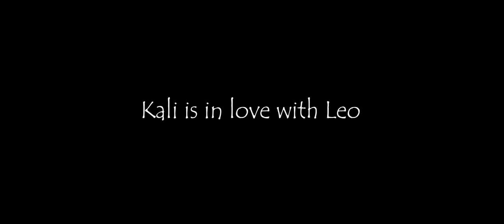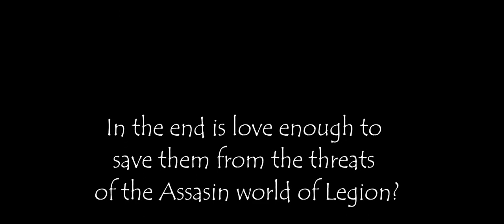Legion - Death For Love [Wattpad]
Summary: Alejandro is a cold unfeeling assasin... until he had to have a heart transplant that changed the way of his thinking and the way he feels. Then he met Kali... a girl destined to an arranged marriage that she never wanted.